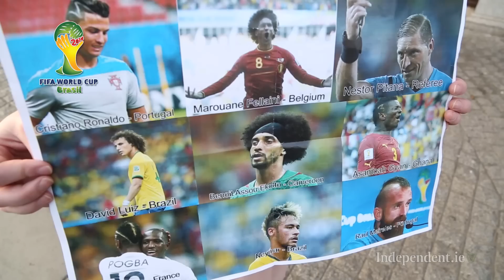Which World Cup Player has the worst hair?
Presented by Anita McSorley
Shot by Donal Corkery
Edited by Donal Corkery